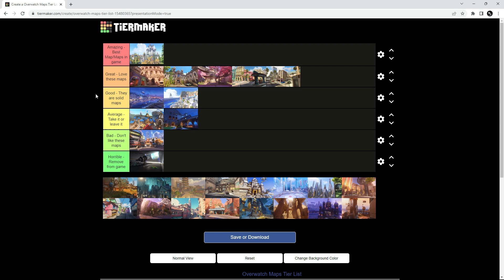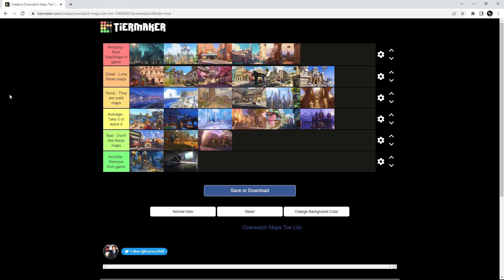Overwatch 2 MAPS Tier List Season 2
Hello everyone, thank you for taking the time to watch this video. Today i rank all the OW2 maps. agai :)

And as always... This is Space Shark signing out... Goodbye..